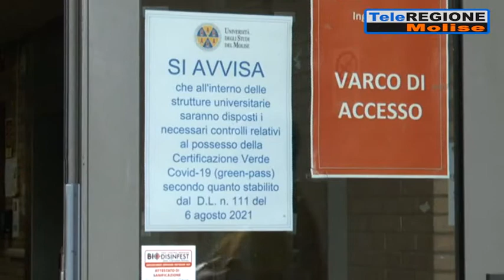Covid, in arrivo la stretta di Natale per i no vax. Ripabelli: vaccino sicuro, b...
Servizi TG | Covid, in arrivo la stretta di Natale per i no vax. Ripabelli: vaccino sicuro, bisogna convincere chi non lo ha fatto | 21/11/2021